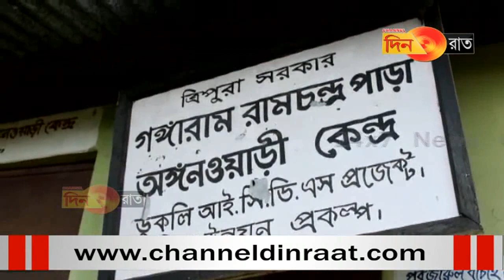হীরার রাজত্বে প্রতিদিন খোলা হয় না